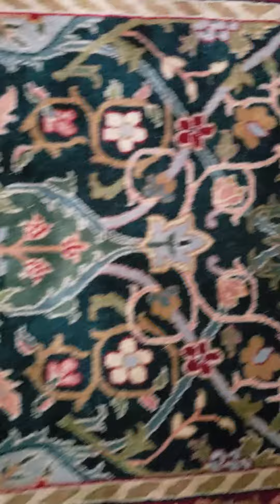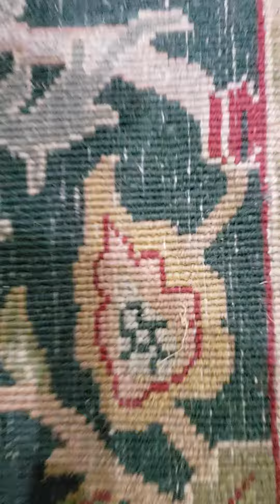FineRugCollection.com - R 2088 69